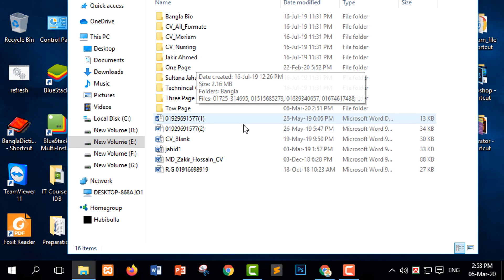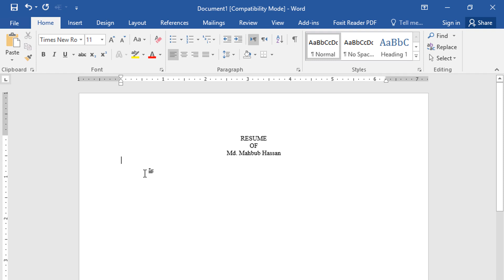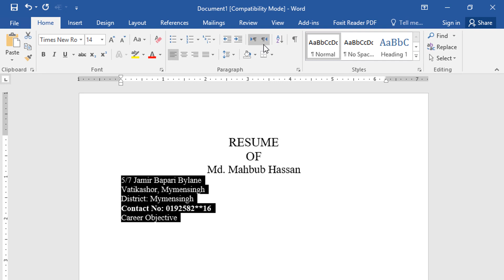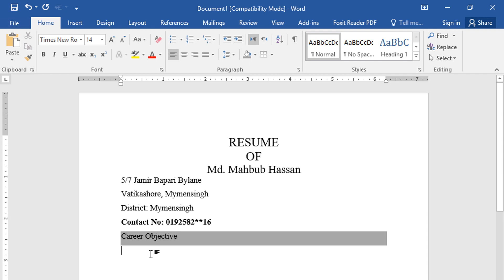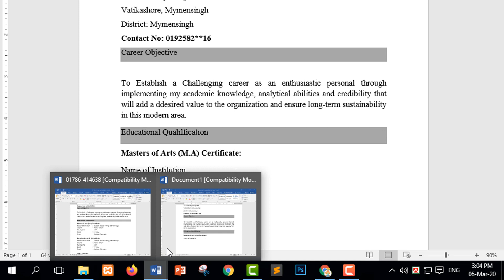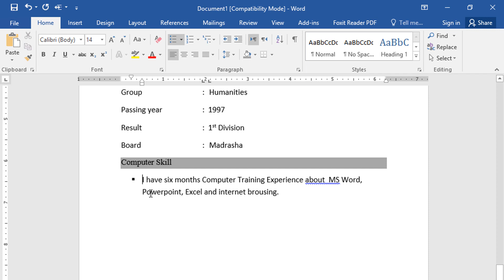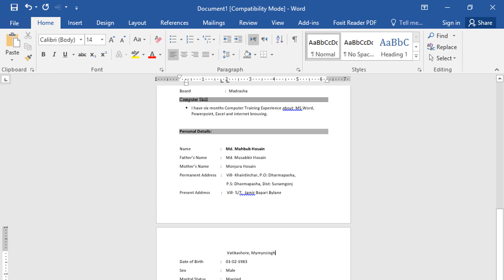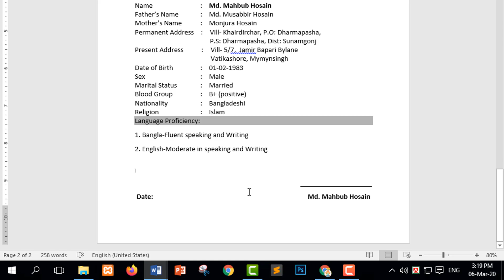How To Make Two Page's Professional CV (Bangla)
Assalamu Alaikum!
Dear viewer, i will show in this video how to make two page's professional curriculum vitae (CV) easily. if you watch this video carefully and follow these step, you can easily make your own curriculum vitae easily and professionally. and i will discuss how to set a professional lookup in your cv. So watch this video and learn how to make cv professionally.